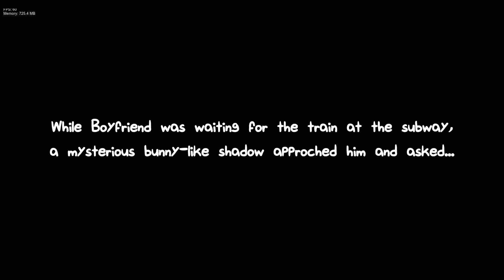Graffiti Groovin' | VS Skarlet Bunny Girl FULL WEEK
0:00 Intro
0:08 Preview
0:45 Cutscene 1
1:27 Soda Pop Song Starts
3:01 Cutscene 2
3:20 Fuss Song Starts
6:19 Cutscene/Video Transition Into Song 3
6:52 Streetstyle Song Starts
7:59 Transition
10:10 Outro